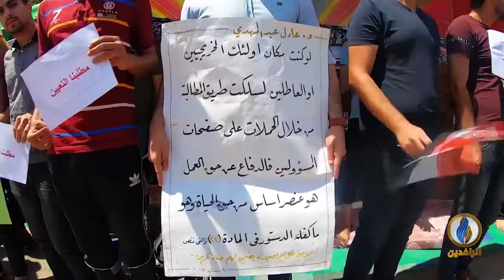مع_الناس | استمرار اعتصام مهندسي الكهرباء